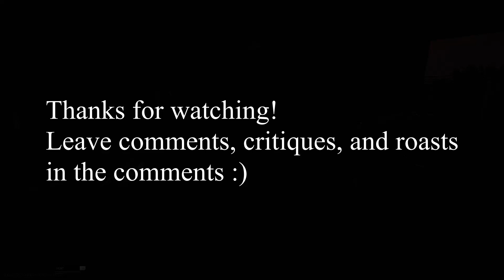Is AA-ron a chad?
Sometimes I hide, sometimes I rush. Am I a rat or a chad?